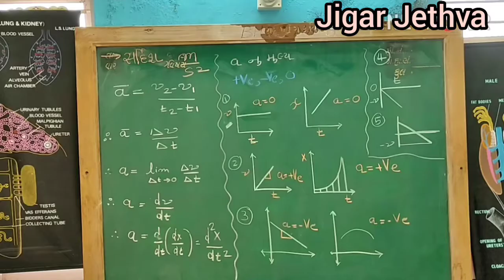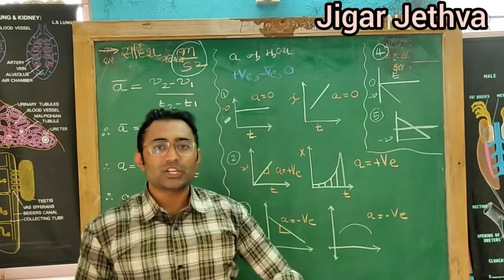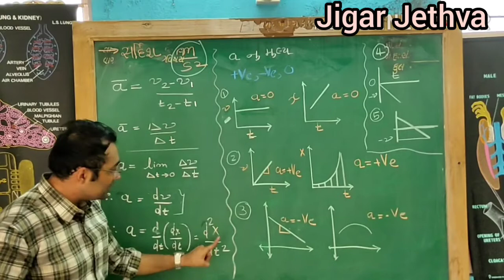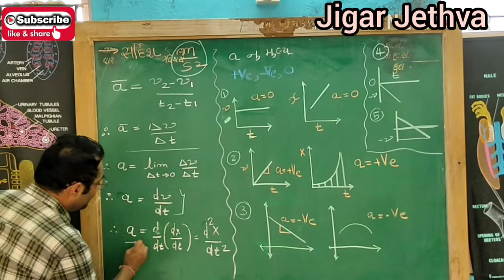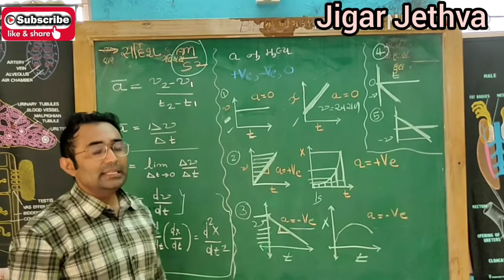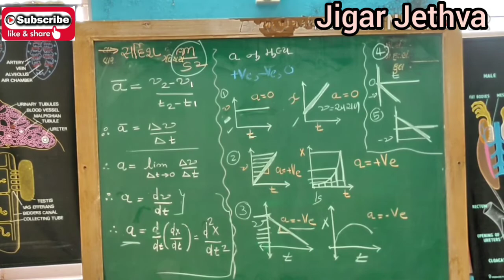તત્કાલિન પ્રવેગ એટલે શું ? instantaneous acceleration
ધોરણ 11#પ્રકરણ૩#રેખીય ગતિતત્કાલીન પ્રવેગ